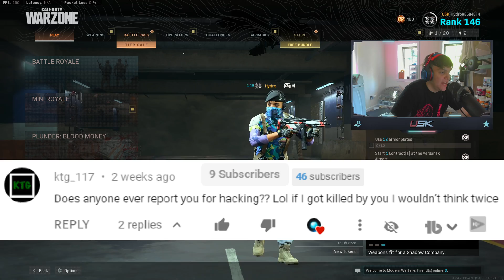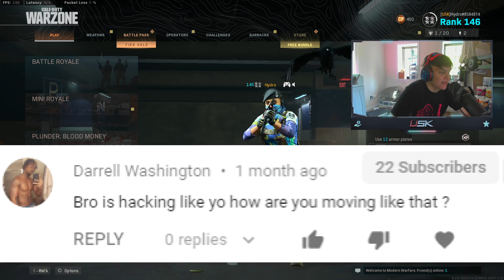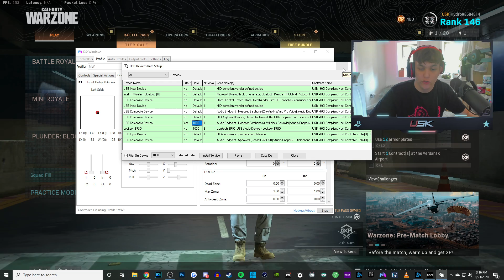"YOU'RE USING A CRONUS!" 🎮 (Warzone Handcam)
Educational commentary + handcam / controller cam in Modern Warfare Warzone! (NO CRONUSMAX PLUS, NO CRONUS ZEN, NO CHEATING)

In this video, I conduct an educational commentary while playing with handcam in Modern Warfare Warzone. Many viewers accuse Warzone players of using CronusMAX's and other cheating devices. However, 99% of players are genuinely good at the game.

More ModernWarfare Warzone CallOfDuty Videos!